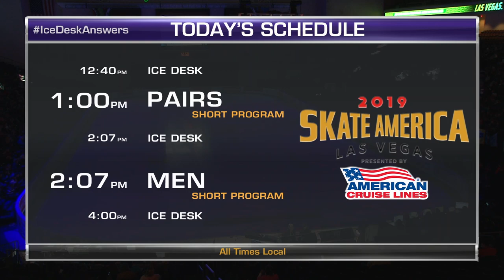Pairs Short | Fan Zone Ice Desk at 2019 Skate America presented by American Cruise Lines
Tune into the Fan Zone Ice Desk live from Las Vegas at 2019 Skate America presented by American Cruise Lines. Skate America is the first stop of the ISU Grand Prix of Figure Skating Series.